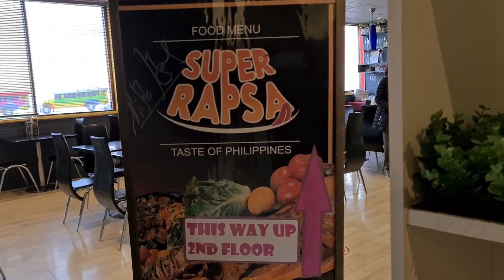firstime nag Rapsa sa Dandenong